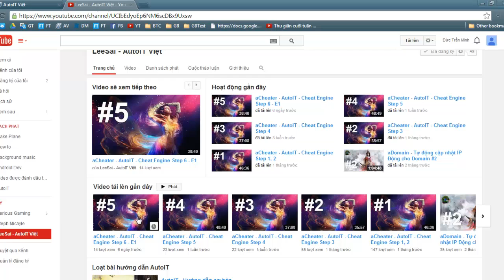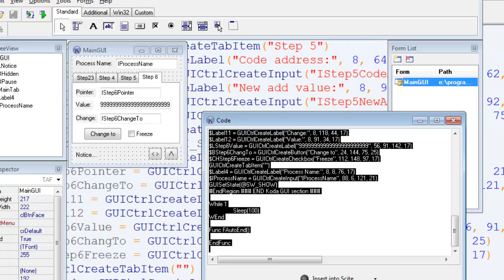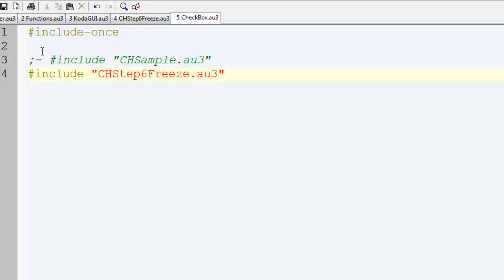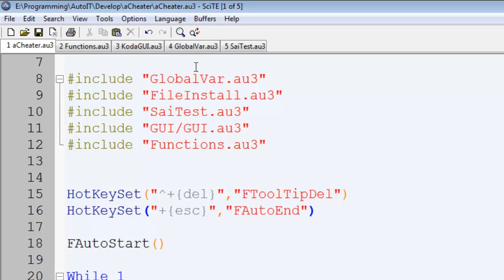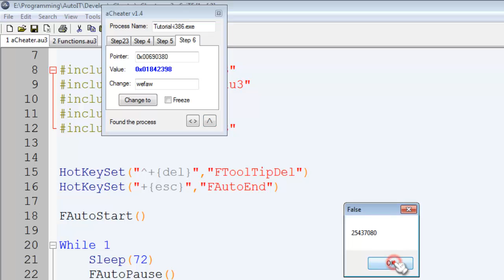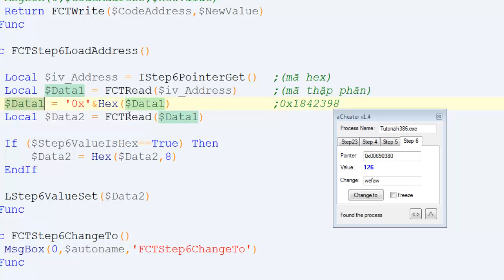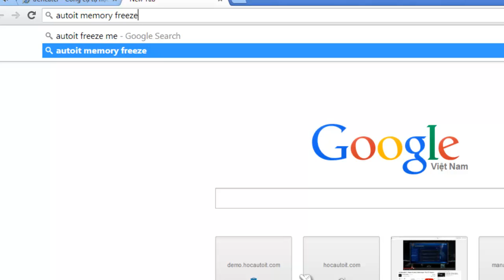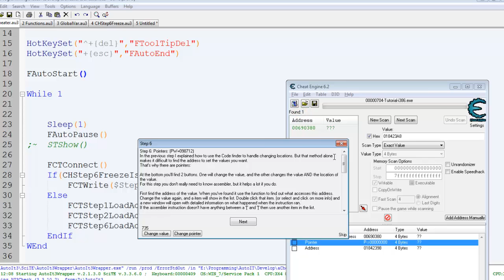aCheater - AutoIT - Cheat Engine Step 6 - E2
Hướng dẫn Cheat Engine bằng AutoIT, Step 6